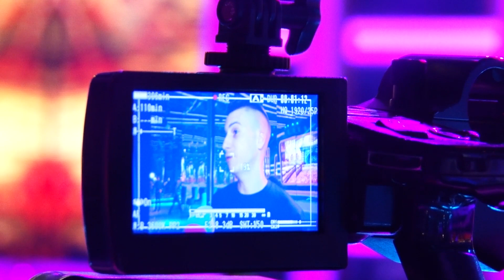deToxic || Milan Mitrović osudio kolegu: Ša se užasno ponaša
TOXIC TV:
📍𝗞𝗼𝗽𝗲𝗿𝗻𝗶𝗸𝘂𝘀 𝟮𝟭